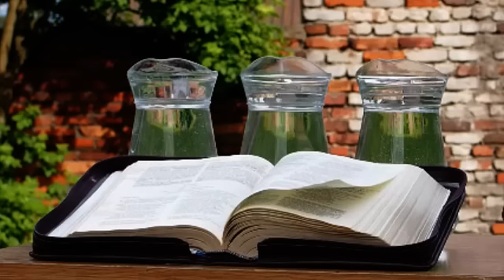...pełno Ciebie - Trójca Święta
Uroczystość Trójcy Świętej